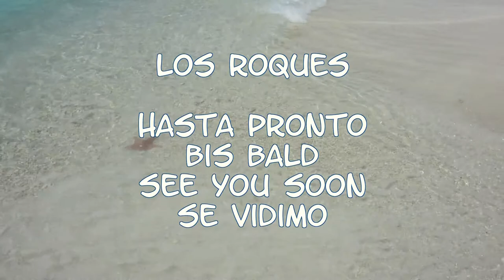Kopie von Fliegenfischen/Flyfishing Los Roques, Venezuela (Bonefish & Tarpon)